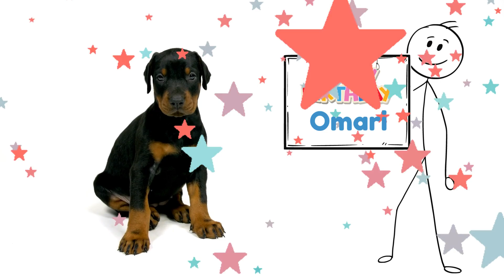Happy Birthday Omari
Let's celebrate OMARI!  A fun happy birthday video for Omari.